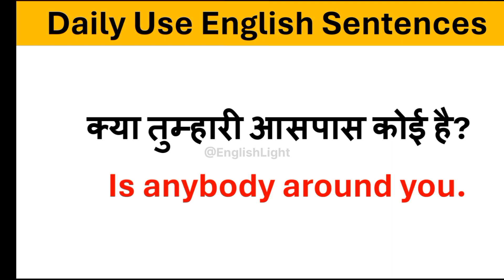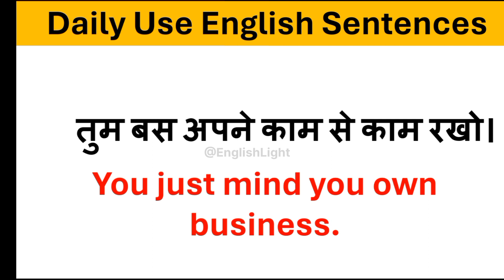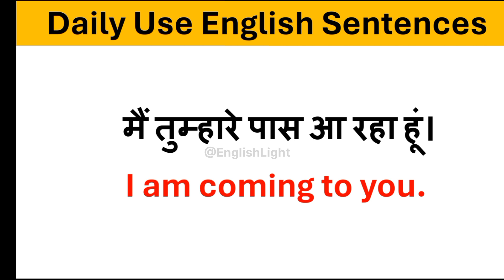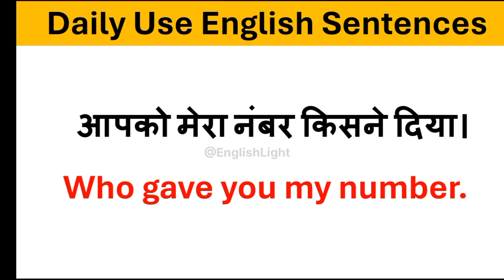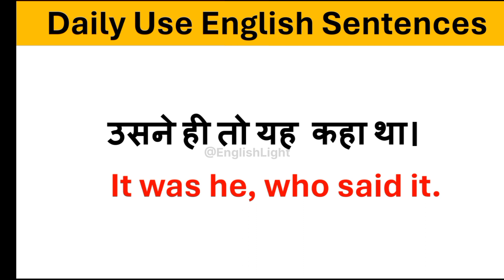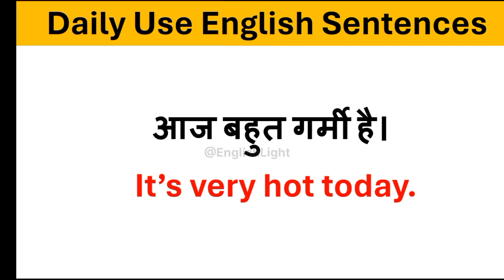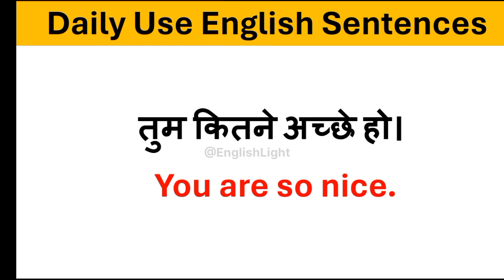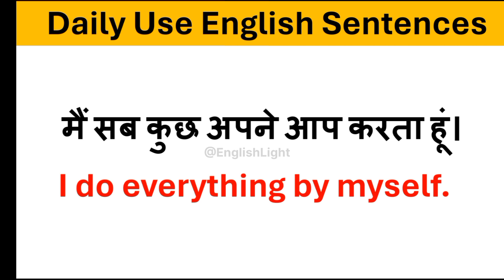🔴100 Daily Use English Sentences ।। रोज़ बोले जाने वाले अंग्रेज़ी वाक्य।। English Speaking Practice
100 Daily Use English Sentences/रोज बोले जाने वाले अंग्रेज़ी वाक्य/English sentences/spokenenglish

angragy sentences
hindi to english translation
english translation
english sentences
100 daily use sentences
500 daily use sentences

angragy vaky
angragy sentences
english translation
english conversation
learn english
small sentences
छोटे छोटे वाक्य
Advance english
advance sentences
long sentences